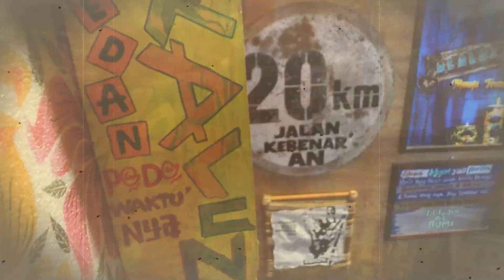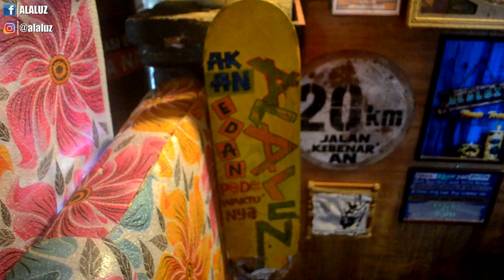LINKIN PARK - ONE STEP CLOSER | GUITAR COVER | COVER BY CHEWS ALALUZ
Hallo ketemu lagi sama kita Alaluz Official di konten COLONG COVER GITAR.
Kali ini gitaris kita mau mengcover lagu dari salah satu band Nu Metal legendaris yang terlahir di Aguora Hills, California, Amerika Serikat, band yang terlahir pada tahu 1996 yang saat ini di gawangi oleh Mike Shinoda ( @mikeshinoda ) pada Vocal dan Multiinstrumental, Brad Delson pada Gitar, Dave Farrell pada Bass, Joe Hahn pada DJ dan Pemrogram dan mendiang Chester Bennington ( @chesterbennington1208 ) pada Vocal (beliau meninggal pada tahun 2017 silam), yap mereka adalah Linkin Park ( @LinkinPark ) band Nu Metal sangat fenomenal, hingga jutaan keping CD album mereka ludes terjual di seluruh penjuru dunia.
Lagu yang bakal di cover kali ini ada di album Hybrid Theory yang di rilis pada tahun 2000,.

Ga usah lama-lama kita langsung aja kita sikat. LINKIN PARK - ONE STEP CLOSER | GUITAR COVER | COVER BY CHEWS ALALUZ

Greetings respect to all our brothers and sisters ;
- Bernard Marpaung ( @bernardmarpaung1351 )
- Mbak Ipah ( @mbakipah3915 )
- IDN Toys Official ( @idnanimalcollabs )

Album : Hybrid Theory (2000)